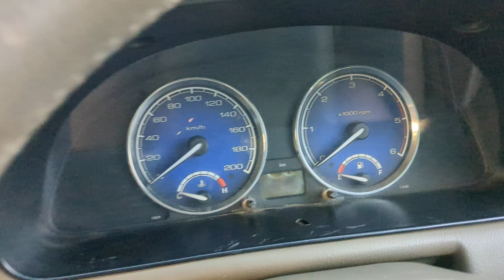TATA SAFARI का असली सच - HONEST REVIEW AFTER 12 YEARS | Should you buy it?